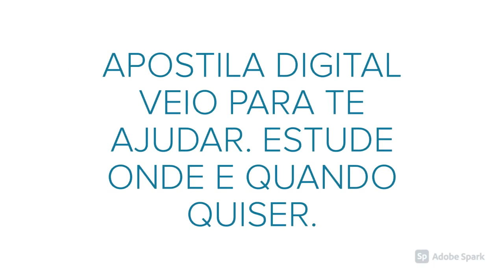APOSTILA PREFEITURA DE XANXERÊ SC 2020 PROFESSOR DE MATEMÁTICA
A Prefeitura de Xanxerê, no estado de Santa Catarina, anuncia a realização de um novo Processo Seletivo, que tem como objetivo a formação de cadastro reserva para profissionais de nível superior.